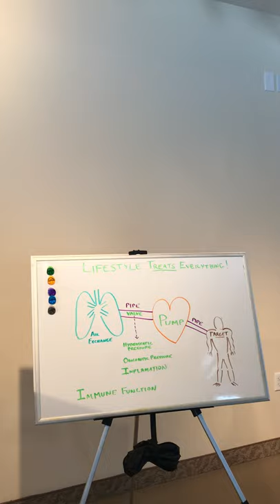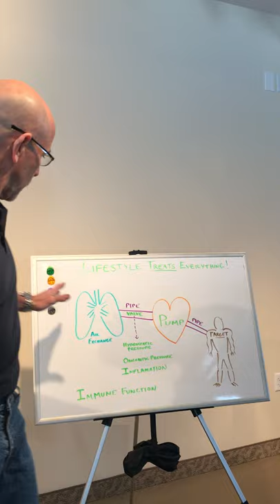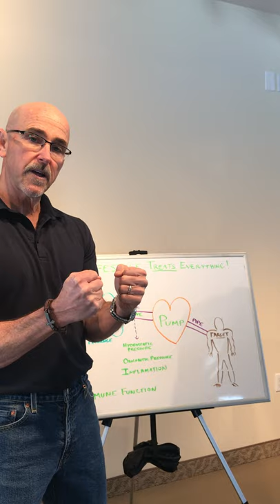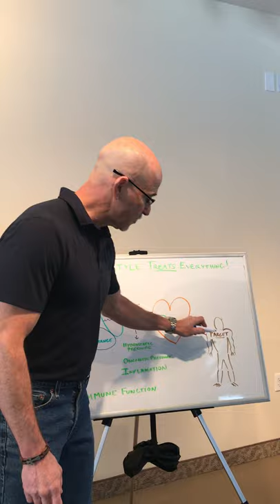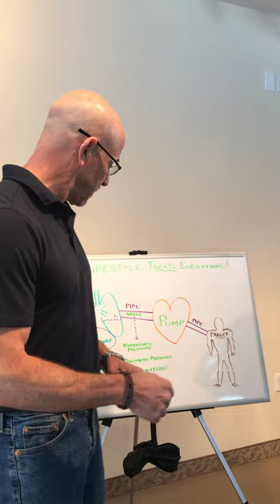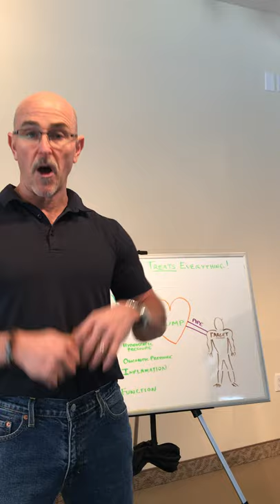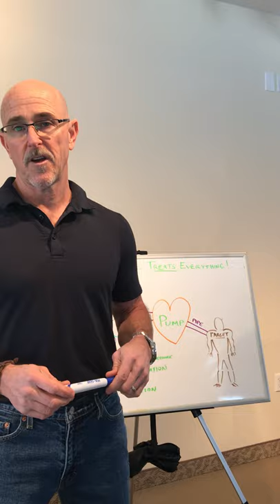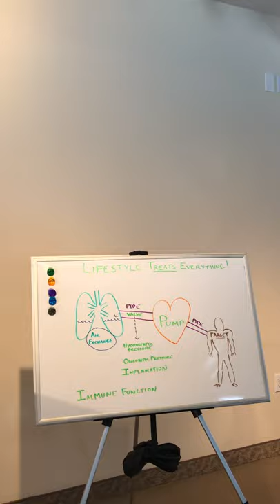Dr. Bob Ledda’s Primer on Coronavirus | Coronavirus 101